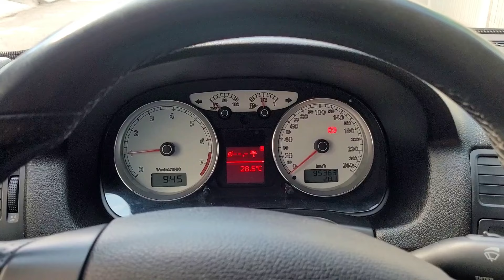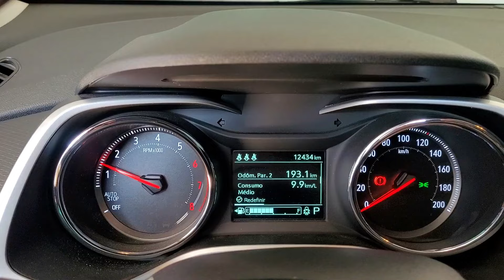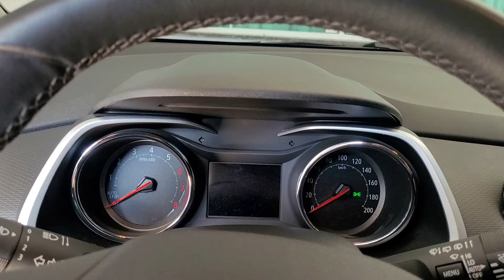SÓ LIGO O CARRO ASSIM AGORA! SEMPRE FIZ ERRADO E NÃO SABIA! (Start Stop)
NESTE VÍDEO VOU MOSTRAR PARA VOCÊS FORMA CORRETA DE LIGAR O CARRO COM START STOP, CADA CARRO TEM SEU JEITO E VOU MOSTRAR PARA VOCÊS A FORMA QUE EU FAÇO!